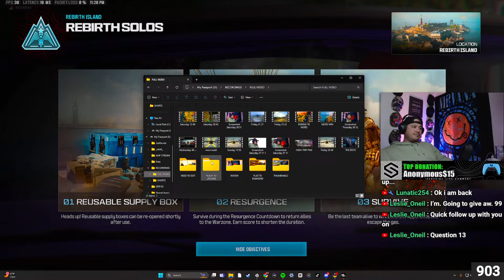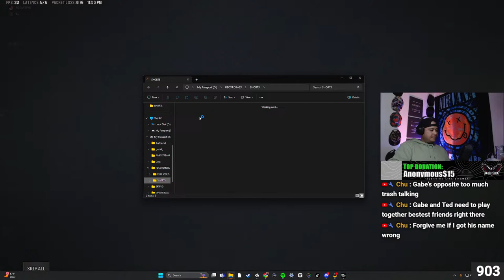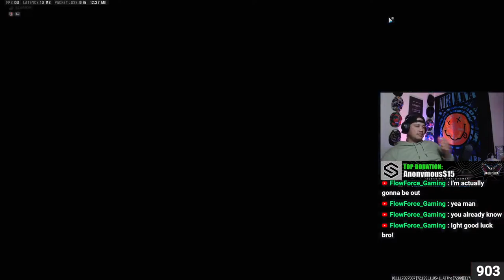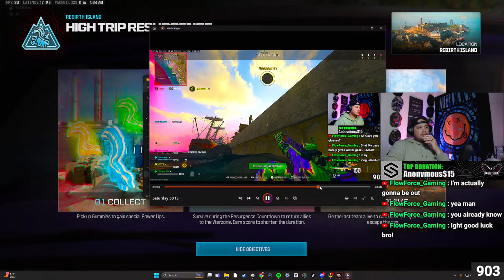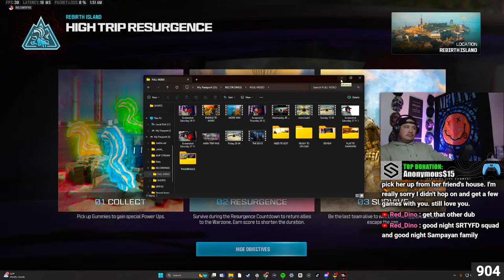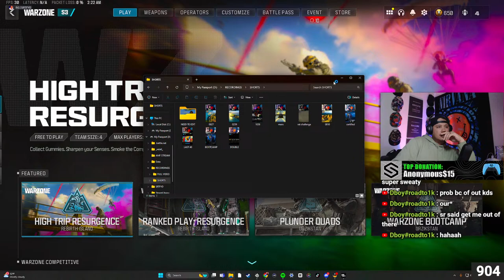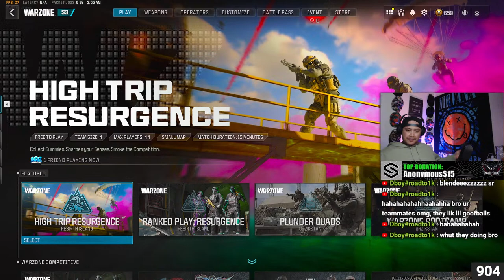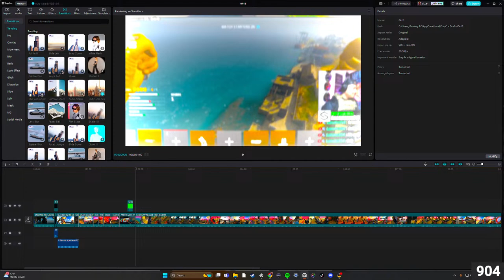🔴LIVE- RANDOM SATURDAY STREAM! GIVEAWAY AT 1K SUBS!!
Apart of the BIGGEST Military/Veteran community: @RegimentGG

Manager/#1 Moderator/Wife: ​⁠@Chu_UwU